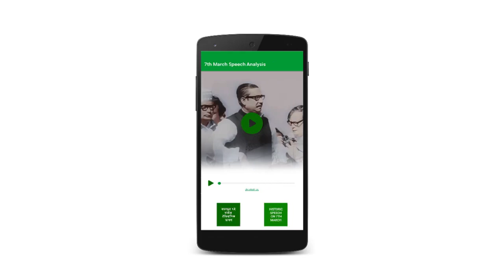ওয়ার্ল্ড ডকুমেন্টারি হেরিটেজ-এ বঙ্গবন্ধুর ৭ই মার্চের ভাষণ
জাতির জনক বঙ্গবন্ধু শেখ মুজিবুর রহমানের ঐতিহাসিক ৭ই মার্চের ভাষণ বিশ্ব ইতিহাসে যুগসৃষ্টিকারী সেরা ভাষণগুলোর একটি। বাঙালির মুক্তির সড়ক নির্মাণে অনন্য-দূরদর্শী ভাষণ এটি। মাত্র ১৯ মিনিটের এ ভাষণে ভাব, ভাষা, শব্দ চয়ন মানব যোগাযোগের ক্ষেত্রে অবিস্মরণীয় উপাদানে পরিণত হয়েছে।